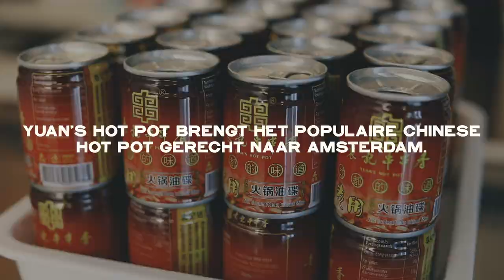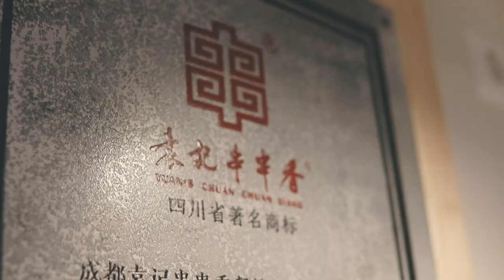AFC verwelkomt Yuan's Hot Pot als AFC Vriendelijk Bedrijf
Eerder dit jaar werd Yuan's Hot Pot als AFC Vriendelijk Bedrijf verwelkomd. Bij Yuan's restaurants aan de Ferdinand Bolstraat en Rijnstraat draait het volledig om het Chinees fondue principe, ook wel Chendu Hot Pot genoemd.

Yuan's Hot Pot is dagelijks geopend van 11:30 tot 22:30 en bezorgt ook de lekkerste Hot Pot gerechten aan de deur.

De gebroeders Kenny en Yordi Teijsse, beide spelers van AFC 1, bezochten de vestiging aan de Ferdinand Bolstaat en kregen een aantal pittige gerechten én vragen voorgeschoteld...

Meer weten over Yuan's Hot Pot? Bezoek